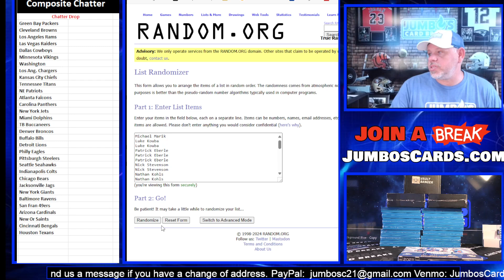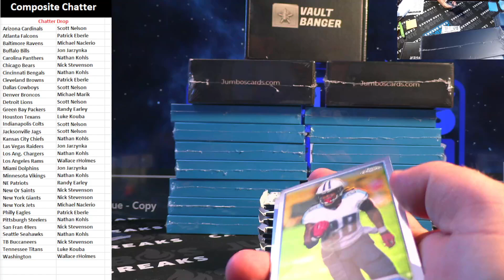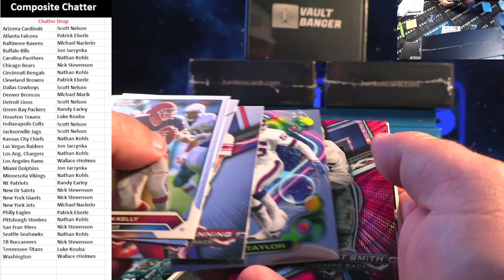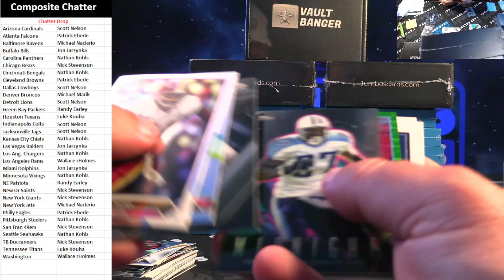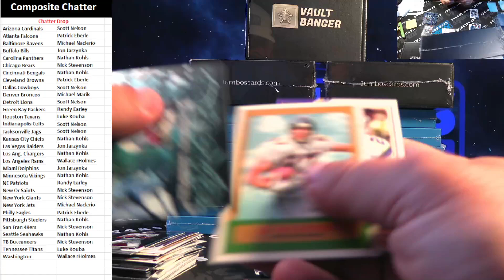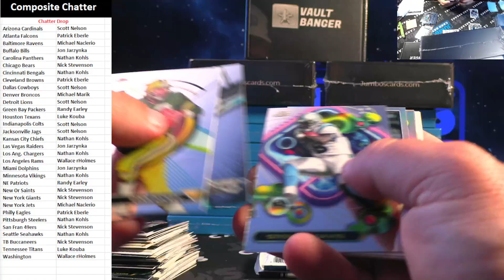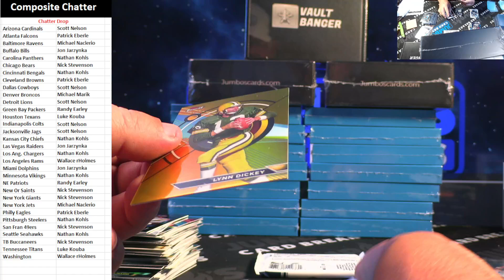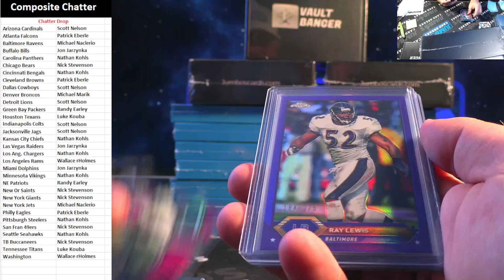Chatter Drop Topps Composite